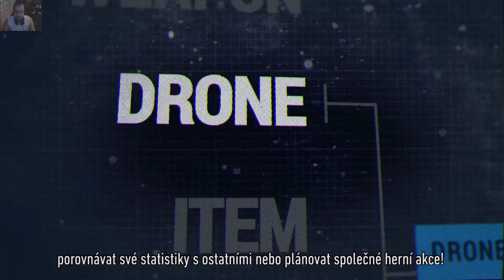Ghost Recon Closed Beta(really bad optimized) 1080p CZ all max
this game really sucks but anyway i wanna try it :D -- Watch live